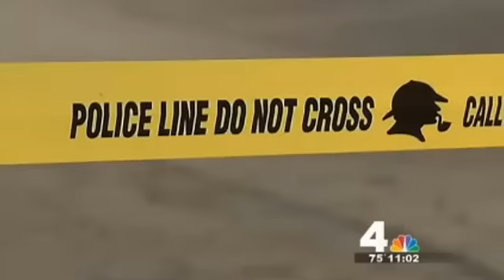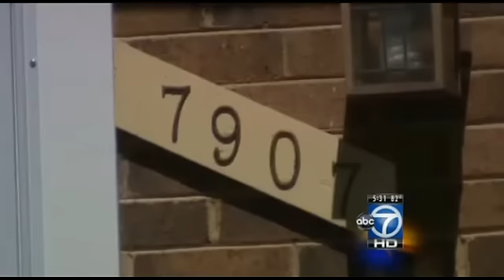Unarmed man shot to death by police when he did not exit his property on command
SPRINGFIELD, VA — A paramilitary force was dispatched to a man's townhouse after his girlfriend reported a domestic dispute. When he stubbornly chose to stay inside his home, police shot him and drove an armored truck through his front door.

The situation began on August 29th around 2:40 p.m. when John Geer — a 46-year-old kitchen designer and installer — was told by his girlfriend that she had decided to leave him. The couple had two daughters together, ages 13 and 17. Emotionally distraught over the breakup, Geer exacerbated the situation by throwing her belongings onto the lawn of their townhouse.

This led to her calling the police. She informed the dispatcher that he owned a firearm. A SWAT team was sent to the quiet cul-du-sac.

Geer's home was surrounded by armored vehicles and paramilitary personnel. A police sniper was photographed lying prone in a neighbor's yard aiming toward Geer's residence. Men in helmets and military fatigues cordoned off the neighborhood. Police began making their demands. An armored truck a topside gun turret parked in his yard and prepared for a strike command. As time went on, helicopters whirred overhead and K-9 units were seen by neighbors.

"We're just here to help you — come out with your hands up," recounted neighbor Edith Eshleman, of the police negotiations.